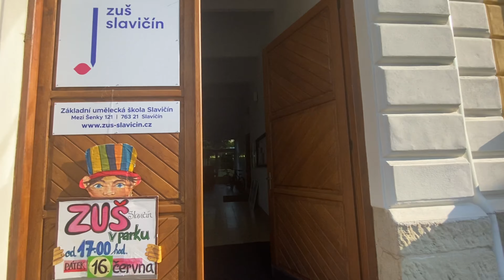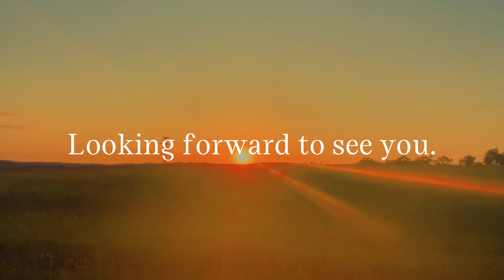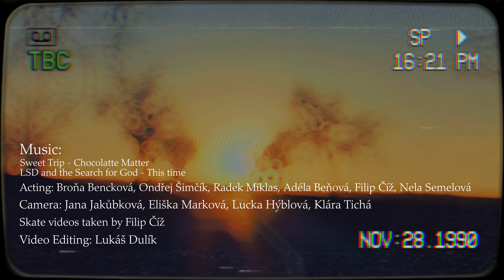small town life in slavičín, czech republic.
By the start of the next school year we'll have a new teacher at our high school. Her name is Catherine and she comes from the USA. My classmates and I were asked to make a video about our town for her. Our english teacher told us she likes basketball so we filmed ourselves playing it. Then we added a handful of shots where we're just enjoying life.

Catherine, if you watched the video - you know what to expect from us now huh? Craazy students:))

Huge thanks to Filip Číž for granting me the permissions to use shots from his skate movie "Junkies".

Shout-out to our teacher Jana Hrnčiříková for lettting us go shoot these wild videos instead of the usual English lesson.

thx Nina Múdra for making us the best coffee in town (Shout-out Fér Kaffé Veronica)
Acting: Broňa Bencková, Ondřej Šimčík, Radek Miklas, Adéla Beňová, Filip Číž, Nela Semelová
Camera: Jana Jakůbková, Eliška Marková, Lucie Hýblová, Klára Tichá
Editing: me

0:00 the school day begins
0:18 where to go after school
0:44 skatepark part one
0:56 nice places
01:25 the great hill (šabatec) and the pond
01:56 skatepark part two
02:20 other places you may like
02:58 a good evening in Malé Pole district
04:14 talking about Slavičín
04:50 the end